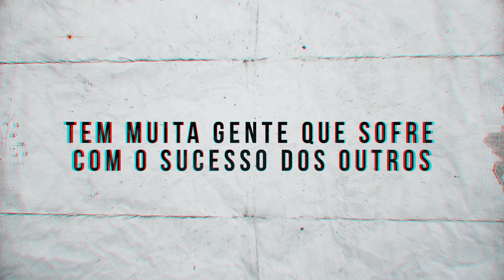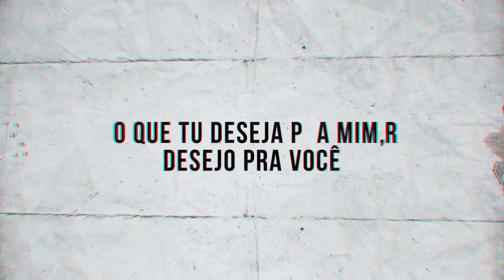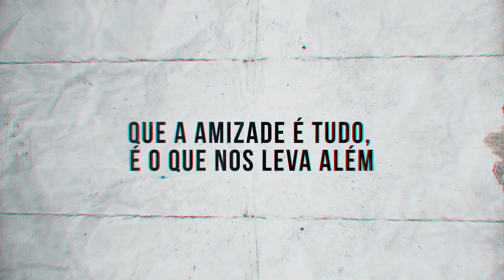MC Marcelly - A Família é Tudo / Roda Gigante (DJ GH) Lançamento 2019 - Com a Letra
Letra : MC Marcelly - A Familia é Tudo

Existir é fácil, o difícil é viver com as voltas que o mundo dá, assim temos que aprender
Tudo é uma roda gigante
Aqui se faz e se paga
A mesma mão que te aplaude, te cobra e também te mata
Eu peço a Deus saúde, força e sabedoria
Pra levantar sempre mais forte nas quedas da vida
Pra saber se esquivar daqueles inimigos que é tão falso que te abraça e diz que é teu amigo
Pra te atrasar tem um montão, pra te ajudar são poucos
Tem muita gente que sofre com o sucesso dos outros
O que você plantar é o que vai colher
O que tu deseja pra mim, desejo pra você
A vida cobra muito sério de quem só se esconde
Não tem final feliz se não fizer por onde
Faça do tempo ruim sua motivação, que a vitória é certa e vem na continuação
Como já diz o ditado "dias de luta e de glória"
É preciso ter coragem pra escrever sua história
Somando, multiplicando e dividindo também
Não precisa pisar nos outros pra se sentir bem
Daqui nada se leva, por isso que eu não me iludo
A inveja mata a alma e o coração de quem é puro
Na vida eu aprendi o que é simplicidade
Tu não chega a lugar nenhum se não tem humildade
Hoje eu vou ficar no baile até de manhãzinha
E quando desligar o som, vou brotar na pracinha
Aqui me sinto bem, aqui é meu lugar
Então desce o rabo de galo que hoje eu vou chapar
Eu aprendi com a família e os amigos também que a amizade é tudo, é o que nos leva além
Com dinheiro tâmo aí, sem dinheiro também
O importante é nós tá vivo e junto ano que vem

MC Marcelly - A Família é Tudo / Roda Gigante